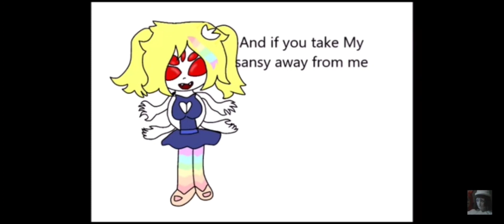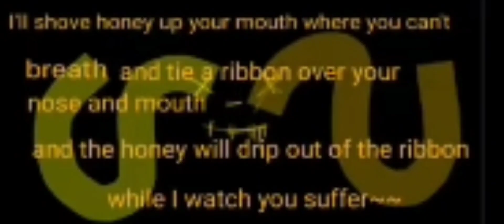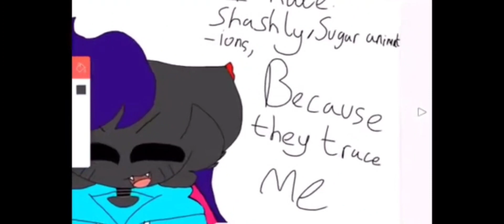|My reaction to sans fangirls|{WATCH AT YOUR OWN RISK}